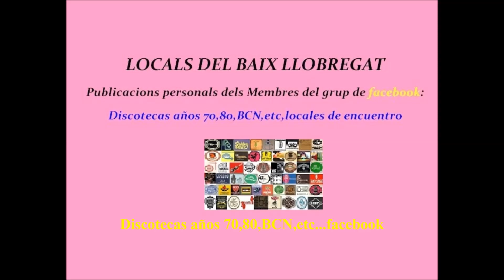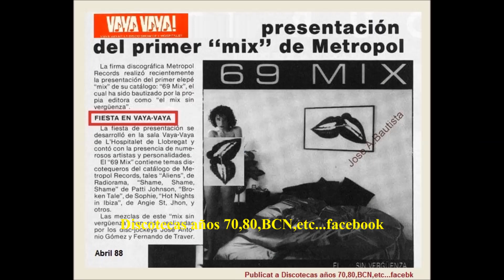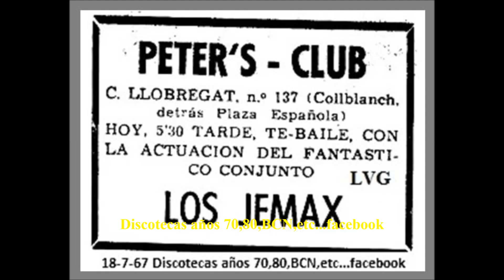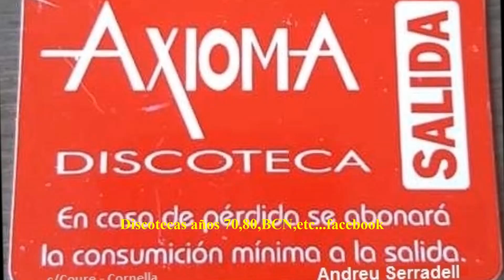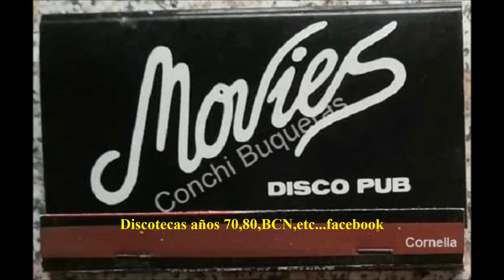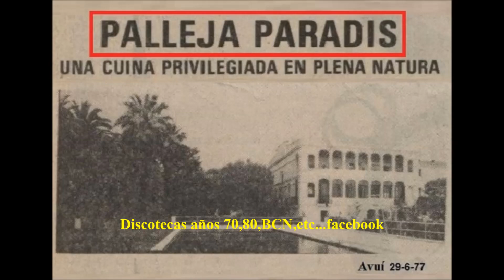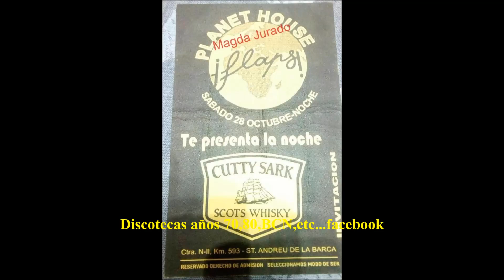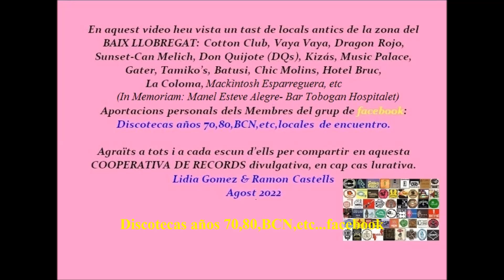Discotecas años 70,80,BCN,etc,locales de encuentro (facebook) Baix Llobregat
Publicacions personals dels Membres del grup de facebook: Discotecas años 70,80,BCN,etc,locales de encuentro (facebook) (Relacionat amb les exposicions de títol: Discoteques i llocs de trobada d'abans, a instagram: discotequescatalenes70_80)...Agraïts a tots i cada escun d'ells per compartir en aquesta COOPERATIVA DE RECORDS divulgativa, en cap cas lucrativa.
(Consultar altres videos del canal Lalidius)
Gràcies per compartir sense editar i respectar la feina que la compilació comporta, les fotografies que aqui es veuen son propietat de les persones que indiquem dins, premsa o autoritzades amb excepcions puntuals publiques
Música sense copyright:
Here We Gow
29 - Acid Techno
Road Tripzzz